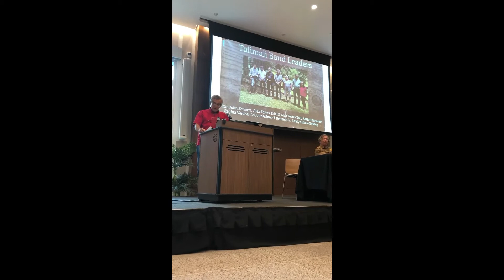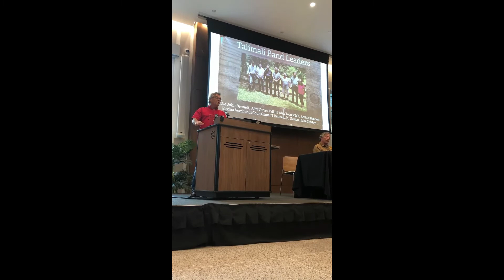Chief Arthur Bennett lectures on current struggles